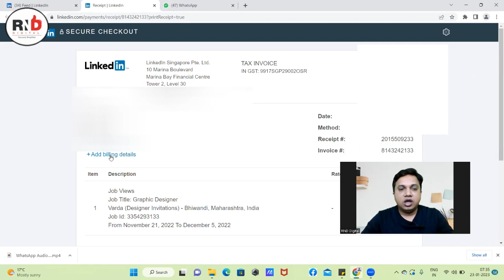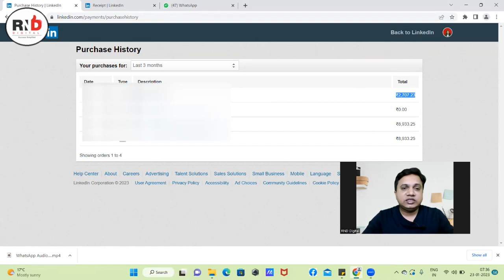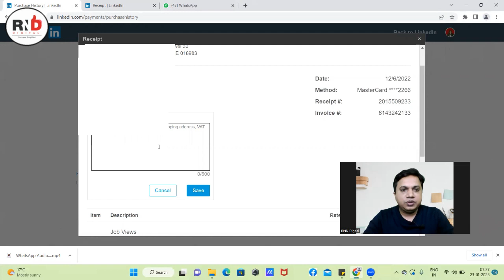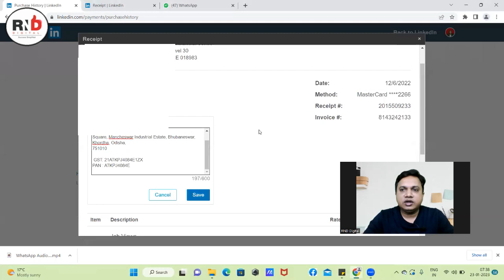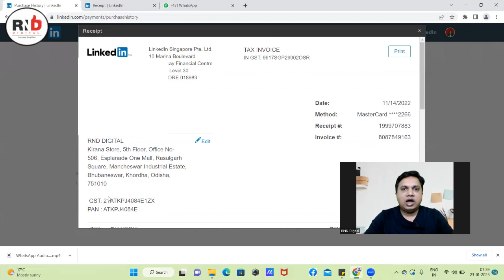How to Edit or Add GST Billing Details to Your Paid Job Post Invoice on LinkedIn -Step-by-Step Guide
Updating GST Billing Information on LinkedIn Job Posts: A Quick Tutorial |  Easily Edit GST Billing Details on LinkedIn Paid Job Post Invoices
1.

2.

- How to Edit or Add GST Billing Details to Your Paid Job Post Invoice on LinkedIn
- Easily Edit GST Billing Details on LinkedIn Paid Job Post Invoices

For Digital Marketing Services/Training/Consultation: WhatsApp only @ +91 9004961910 / 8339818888